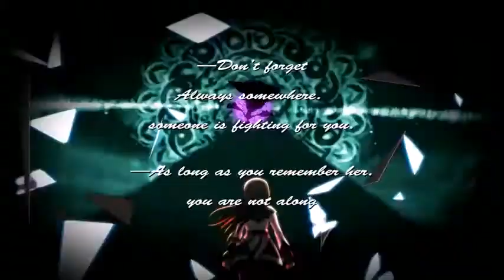MADOKA MAGIKA [MAD]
лучший мад, по моему мнению.

делала не я, если что :D